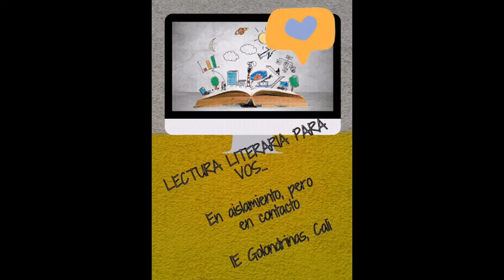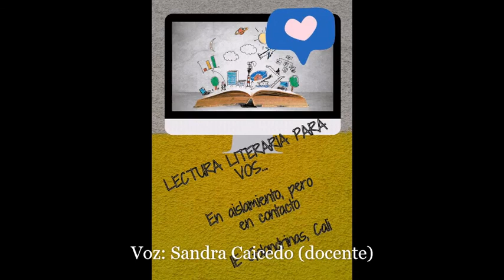Cuento "el rey confiado"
Cuento el rey confiado en la voz de la profesora Sandra Caicedo.